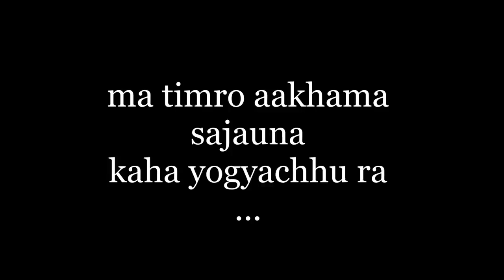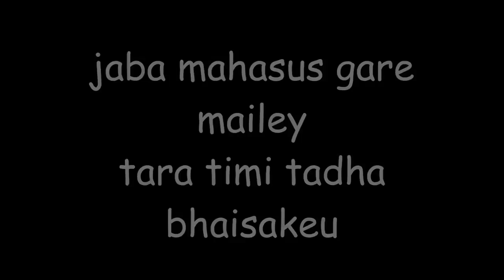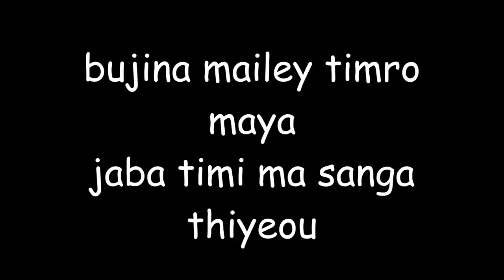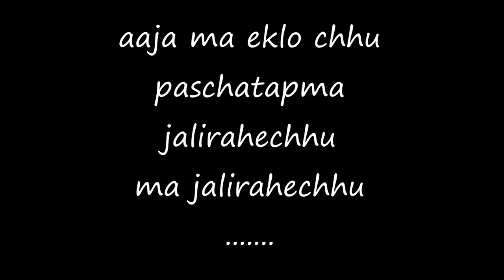Dibya Subba-Paschatap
📌.For copyright information:
      Please contact 🙏🙏🙏

MAGICAL MUSIC - "MUSIC is ALL I NEED"